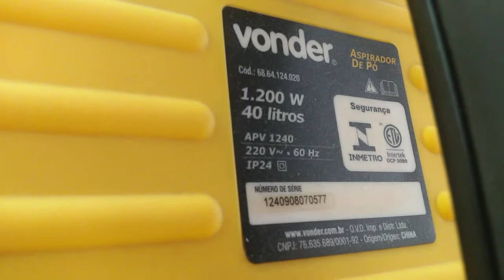Aspirador de Pó Vonder 1.200 Watts - APV 1240 220 Volts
Conteúdo da Embalagem:

1 Aspirador de pó. Acompanha: 1 mangueira flexível de sucção com 3 metros, 2 tubos Conteúdo da Embalagem:

1 Aspirador de pó. Acompanha: 1 mangueira flexível de sucção com 3 metros, 2 tubos extensores, 1 bocal para cantos, 1 bocal escova para cantos, 1 bocal multiuso, 1 filtro HEPA (instalado no aspirador) e 1 saco de pano lavável/reutilizável.
Aspira sólidos e líquidos. Indicado para uso profissional: condomínios, escritórios, lava-car, entre outros.
Possui função "soprar", amplo reservatório em aço cromado e encaixe fácil que proporciona mais praticidade na abertura e fechamento, controle de sucção de ar, clip de apoio para acessórios, rodas, alça para transporte e filtro HEPA (Alta Eficiência em Retenção de Partículas), além de saco recolhedor de pano lavável que pode ser reutilizado.

Linha:Profissional

Potência (W):1.200 W

Tensão (V):220 V~

Frequência:60 Hz

Capacidade do reservatório do aspirador de pó:40 litros
Tipo de aspiração do aspirador de pó:Sólidos e líquidos
Vácuo:Aproximadamente 13,8 kPa - 138 mbar
Comprimento do cordão elétrico do aspirador de pó:5,0 m
Dimensões (C x L x A):420 mm x 365 mm x 750 mm
Massa aproximada.:10,5 kg
88 DB - Nível de Potência Sonora
Segue norma:ABNT NBR IEC 60335-1 e IEC 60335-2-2
Garantia - E (CDC):Garantia legal: 90 dias + Garantia contratual: 9 meses
Observações: esse não esta a venda